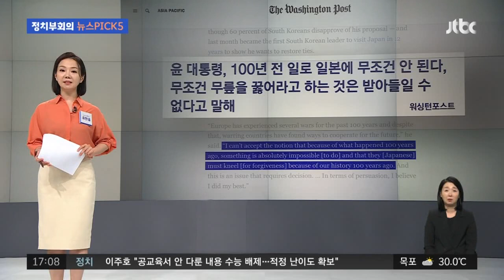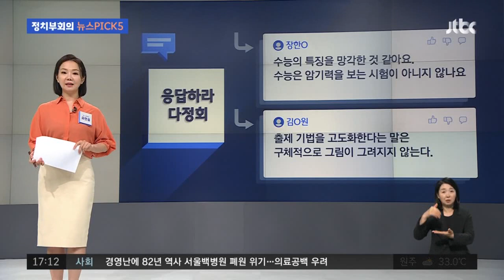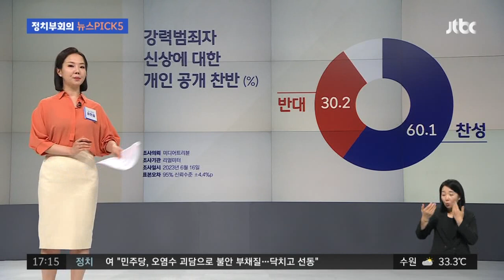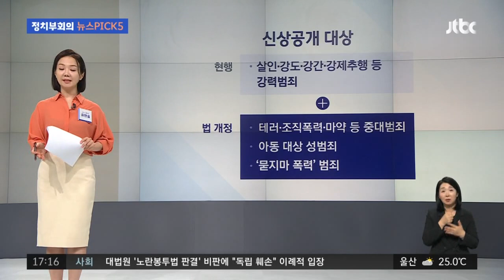9월부터 킬러 문항 '아웃'…수험생·학부모 불안감 고조 / JTBC 정치부회의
국민의힘과 정부가 오늘(19일) 당정 협의를 열고 당장 9월 수능 모의평가부터 '킬러 문항'을 없애기로 했습니다. 지난주 윤 대통령의 수능 관련 발언으로 교육 현장에 논란이 일자, "사교육 문제를 해결하겠다"면서 수습에 힘을 쏟는 모습인데요. 다만, 근본적인 해결책이 될 수 있는지 의문이라는 목소리 여전히 나오고 있습니다. 관련 내용을 유한울 체커가 정리했습니다.